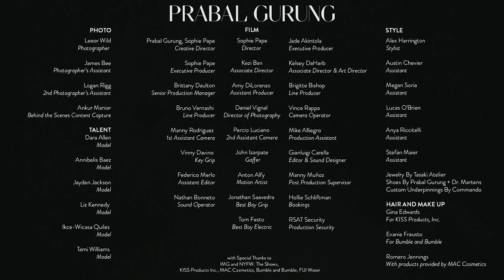PRABAL GURUNG Fall 2021 New York - Fashion Channel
The new collections (he’s presenting pre-fall and fall here) came together over the summer.

We were deep into the crisis and living with a lot of uncertainty, but he found reasons for optimism in the exuberant outdoor dance scenes springing up around New York City, from the piers of the Upper West Side down to Sheridan Square, and in the sidewalk restaurant set-ups that spilled everywhere onto the streets.

“I was biking from uptown to downtown and seeing trans artists and drag artists vogueing in ’80s prom dresses, the joy and hope reminded me of why I came to New York 20 years ago,” he remembered on a Zoom call.

The palette is all juicy reds and pinks, balanced with black and white polkadots, and there are flowers to beat the band. His dresses look like the love children of Emanuel Ungaro and Betsey Johnson.

Follow us and our channel if you want to keep up with new fashion trends!